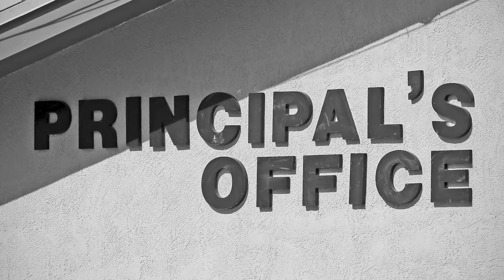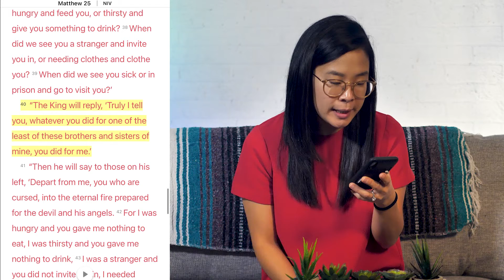6/6 Middle School Video: Before You Do Something About Injustice, You Have to See It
Middle School Do Something Series
A 4-week series about injustice.

Week 1 - June 6, 2021
Before you do something about injustice, you have to see it.
Matthew 25:34-39

for more resources!